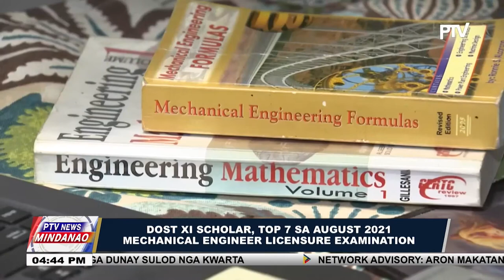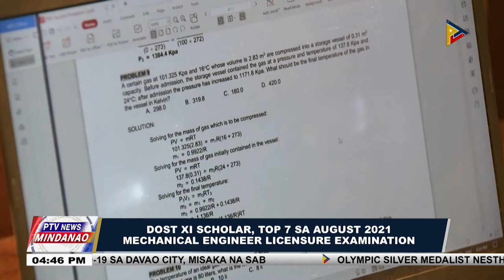DOST XI scholar, top 7 sa August 2021 Mechanical Engineer Licensure Examination